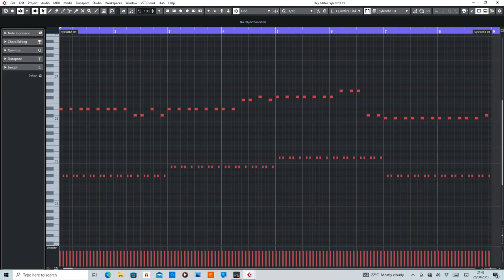Shivers (Armin van Buuren) MIDI Rearranged by De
MIDI section of Shivers by Armin van Buuren.

Purpose of this video is to help anyone interested in wanting to learn or create their own remix.

Equipment used:
Cubase Artist10
Sylenth1